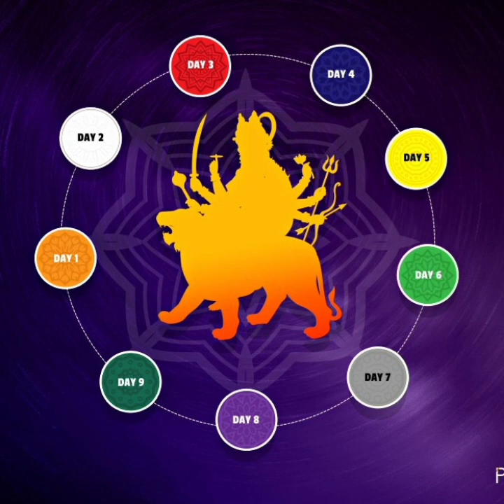नवरात्री के नौ रंग डाॅ.अंजना भट्ट